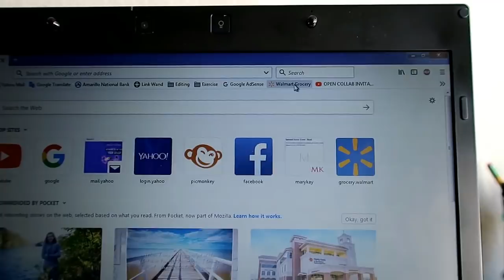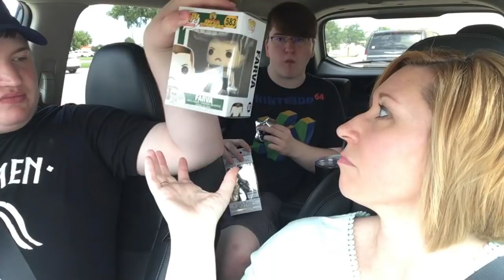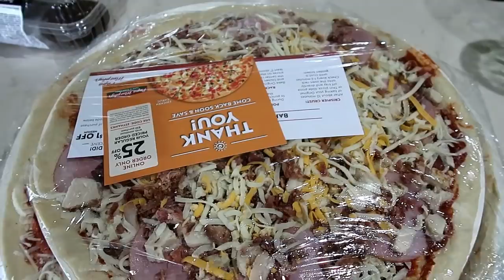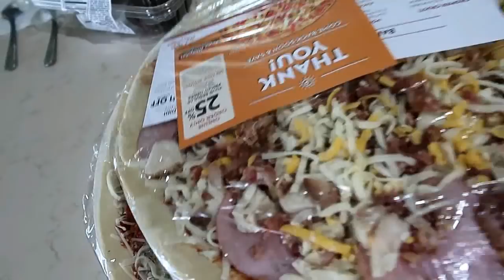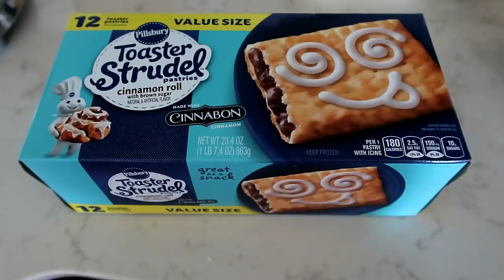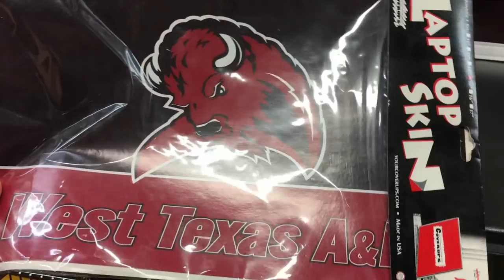BUCKLE UP, YOU'RE IN FOR A RIDE!! || Weekly Vlog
This was a crazy week, so buckle up, you're in for a ride!!
We look for Justin a car, Tim goes back to college, we visit Justin's campus. Come on, we have lots to do!